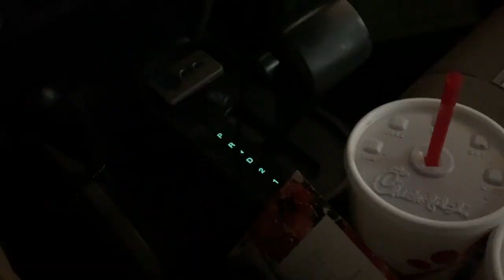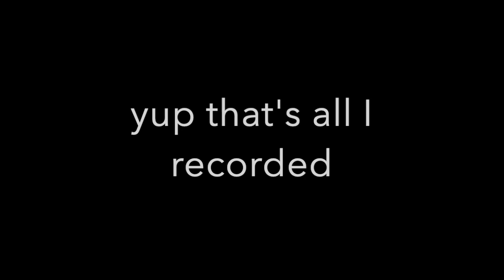College Vlog #2|Fall break|My friend got a kill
Home for fall break so I made a short video of me getting some food and watching some volleyball.